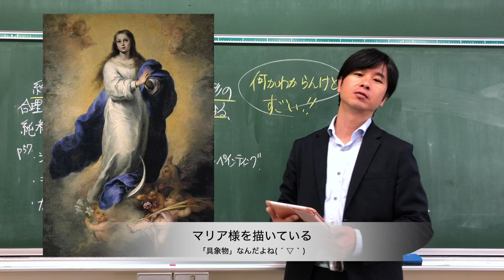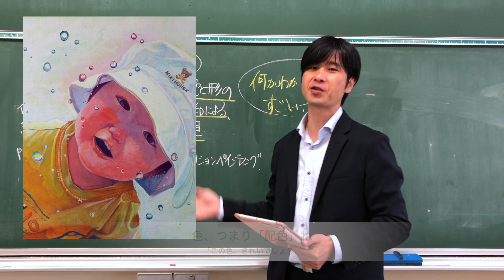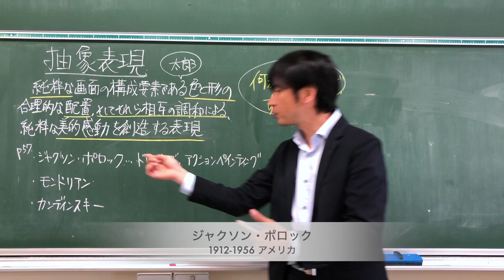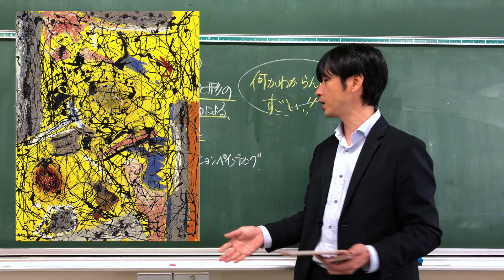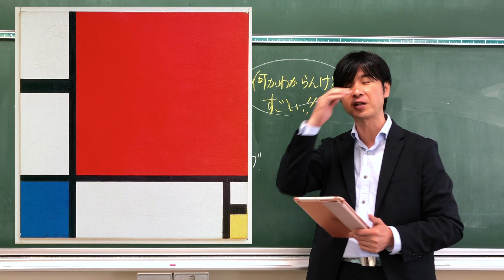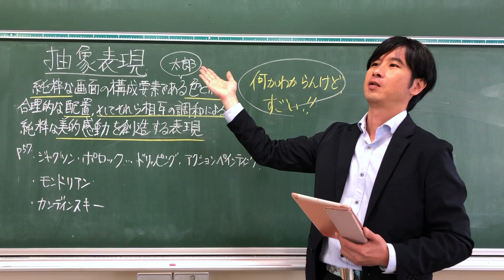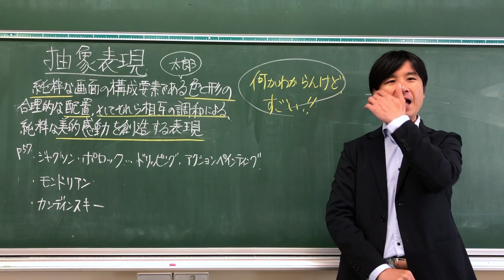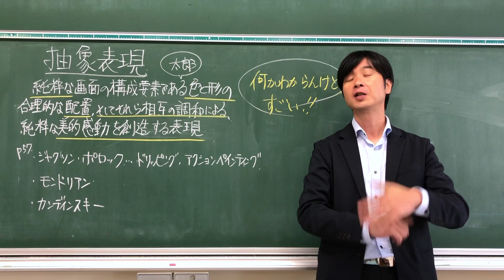【お家DE美術の授業】わけが分かるように解説！「鑑賞〜抽象表現編〜」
【抽象表現】
今回は１年生を対象に動画を作成してみました。
今回のテーマは「抽象表現」についてです。あくまでも、私なりの解釈なので、おかしなところがあったらご指摘ください（コメント欄、使えます）。